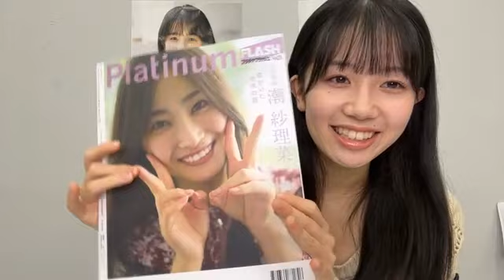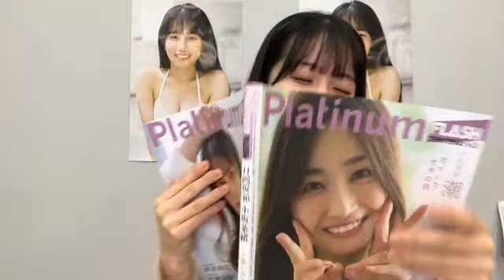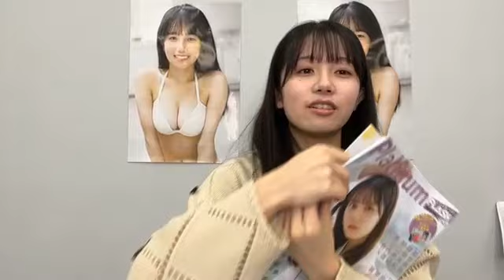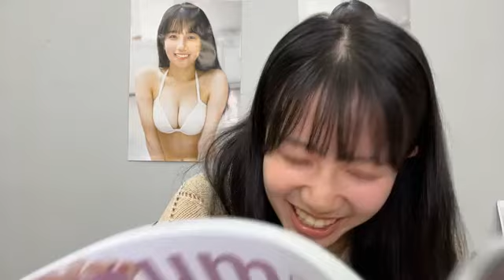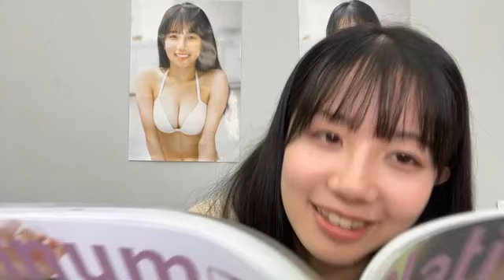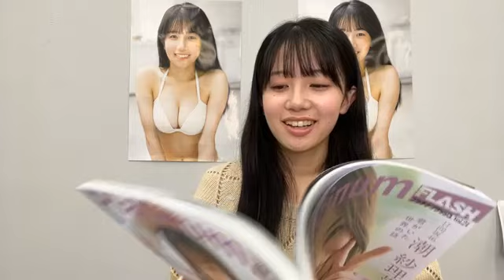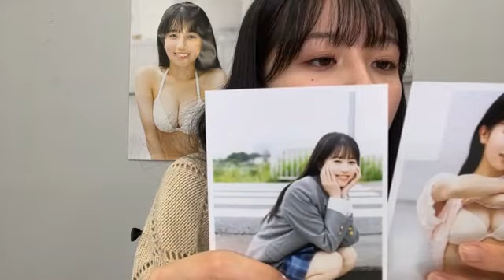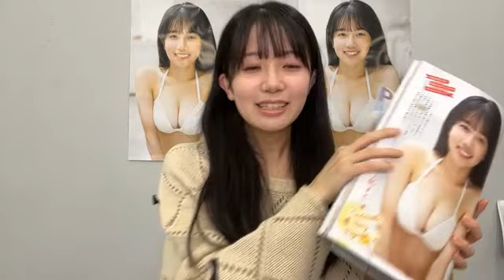SHOWROOM Mayuu Masai 正鋳 真優 (AKB48 研究生) 2023.10.30